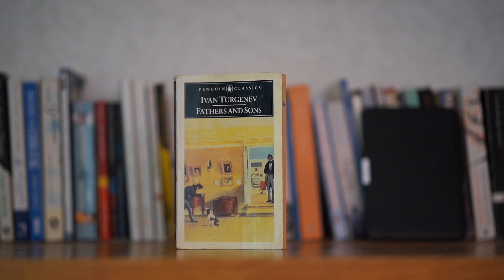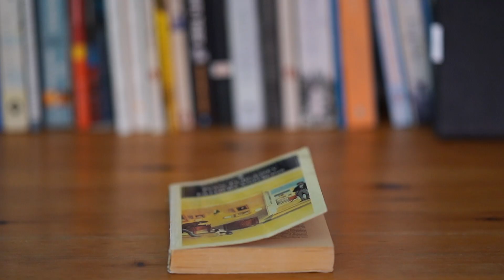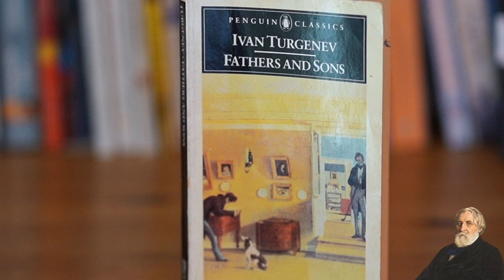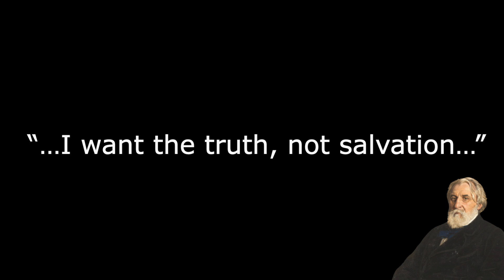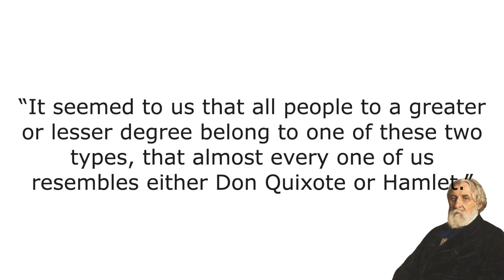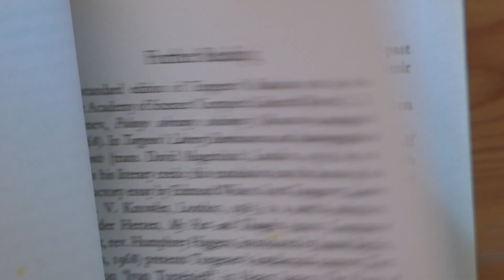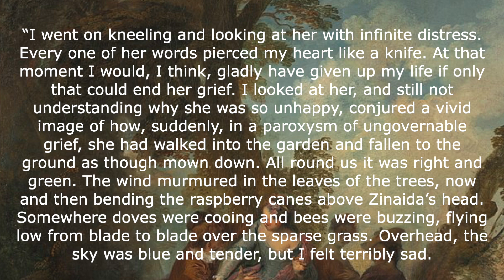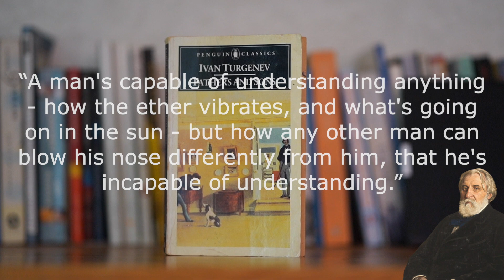TURGENEV - A Giant in the Shadow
Today Dostoevsky and Tolstoy are two of the most famous Russian writers. In the 1880s, however, the picture was very different. Ivan Turgenev was the most famous Russian writer in the west. In fact, it was Turgenev who introduced both Dostoevsky and Tolstoy to a western audience and made them popular. Today he’s somehow obscured in the shadow of those two giants. In this video I will try to change that by making a case as to why you should consider Turgenev on the same level as Dostoevsky and Tolstoy. When it comes to artistic ability, I think he is even better, especially in his writing about nature, failed romance, and parental love. In this video, I will try to justify my claim by looking at Turgenev’s life, his writing style, and compare him to Dostoevsky and Tolstoy. Turgenev is sometimes considered a writer’s writer. His most famous work, Fathers and Sons I think, had a big influence on both Dostoevsky and Tolstoy. It was published in 1862, four years later Dostoevsky published his most famous novel, Crime and Punishment and 7 years later Tolstoy published his own masterpiece, War and Peace. So Turgenev was the first of those great Russian giants. I will also explain why he is often called the most un-Russian Russian writer, almost French in his style.

🕔Time Stamps🕔
00:00 Intro
01:27 Turgenev's Life
06:15 Turgenev's Novels
09:12 Turgenev was an artist
14:24 Generational divide
17:27 Beauty in failure
19:37 Nature
22:54 final words